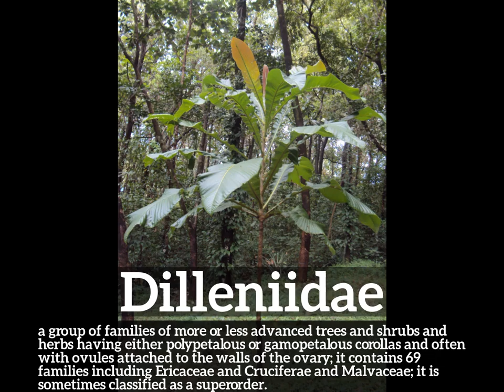How to Say Dilleniidae in English? | How Does Dilleniidae Look? | What is Dilleniidae?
Learn how to pronounce dilleniidae with Imago Spectrum.

What is dilleniidae?
How does dilleniidae look?
How to say dilleniidae in English?
What does dilleniidae represent?
What is the defintion of dilleniidae?

Imago Spectrum allows you to easily memorize common English words and phrases by joining visual and auditory learning environments into a short video. Focus on the images and repeat dilleniidae several times for best retention results.

In this video we are speaking the word, dilleniidae. Do take note of how dilleniidae is spelled.
The definition of dilleniidae is listed below the word in the video.
Dilleniidae:  a group of families of more or less advanced trees and shrubs and herbs having either polypetalous or gamopetalous corollas and often with ovules attached to the walls of the ovary; it contains 69 families including Ericaceae and Cruciferae and Malvaceae; it is sometimes classified as a superorder.